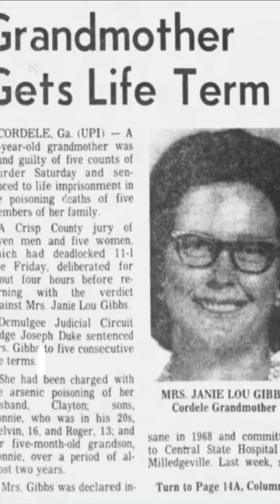Безжальне отруєння родини: жахлива зрада | Джені Лу Гіббз